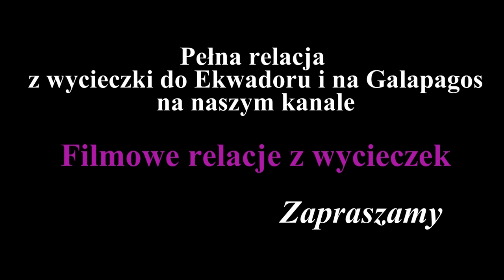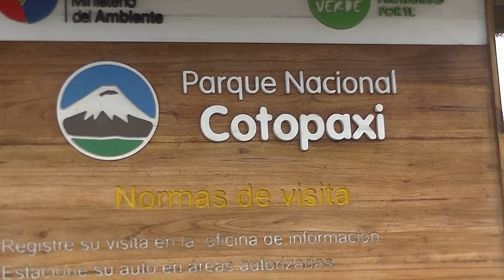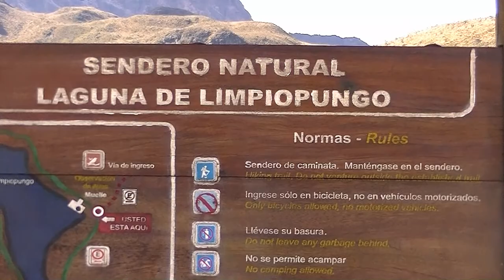Ekwador - Wulkan Cotopaxi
Około 50 km od Quito znajduje się czynny wulkan Cotopaxi. Wznosi się na wysokość 5897 m i ma kształt niemal idealnego stożka o podstawie, której średnica liczy 22 km. Krater ma wymiary 800 m na 550 m. Stoki wulkanu pokryte są lodowcem, mimo że leży on w pobliżu równika.
Niemal u stóp wulkanu leży 20 hektarowe Jezioro Limpiopungo, zasilane wodami z lodowca na Cotopaxi.